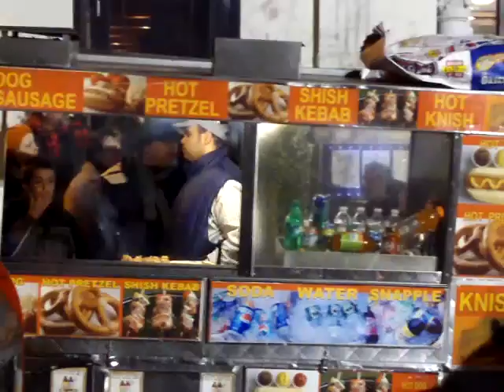Mob Scene at the Macy's Thanksgiving Parade Balloon Inflation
Our ill-fated attempt at seeing the balloon inflation for the Thanksgiving Day parade on the upper west side